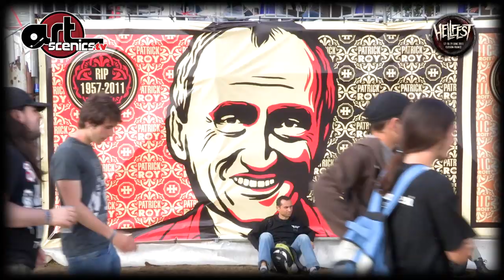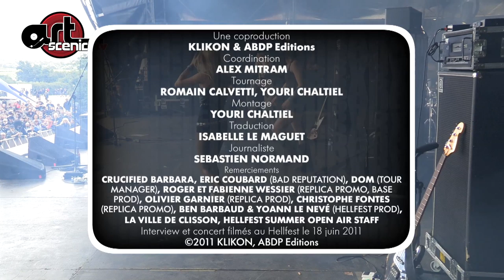Crucified Barbara - HellFest 2011